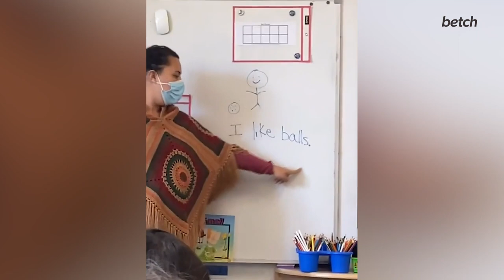Wine Cork Pops And Falls Perfectly On Cats Head